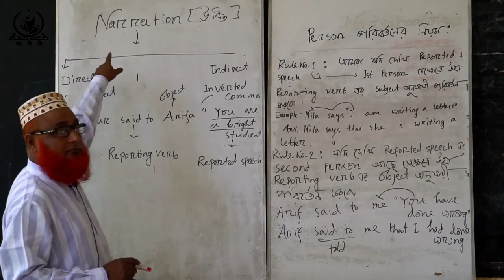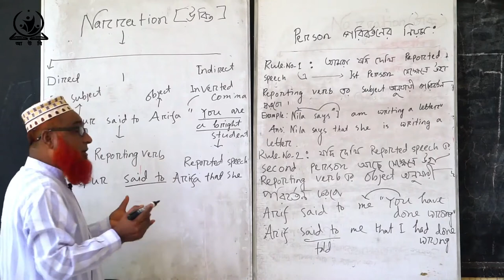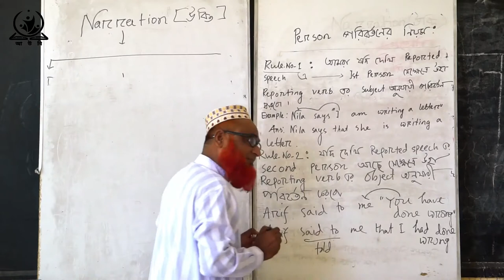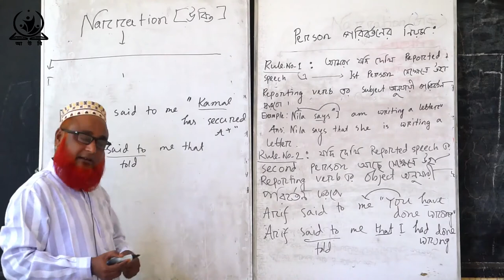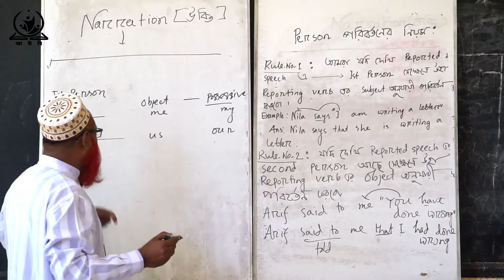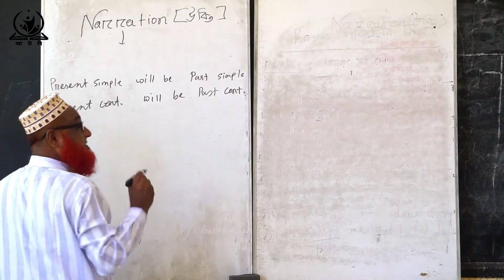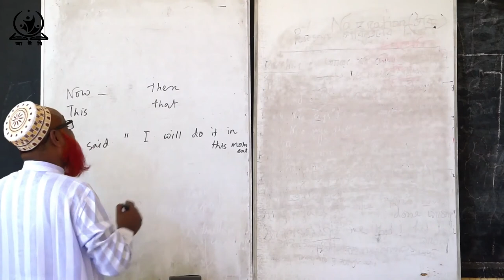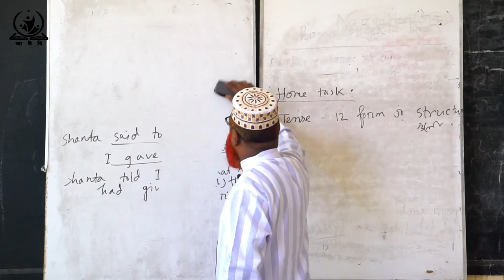English Md Rezaul Karim Topics: Narration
English
Md Rezaul Karim
Topics: Narration